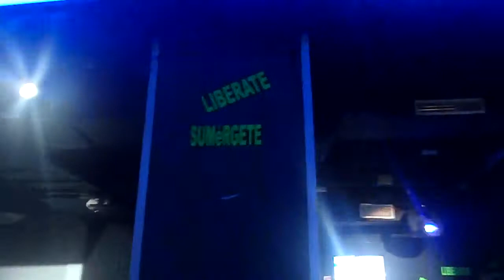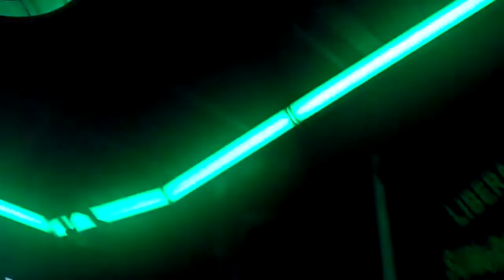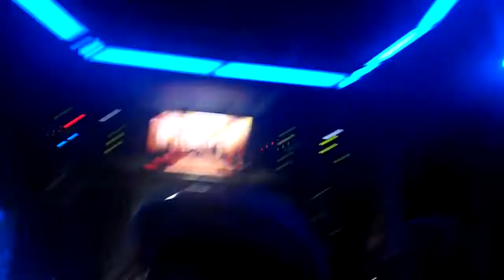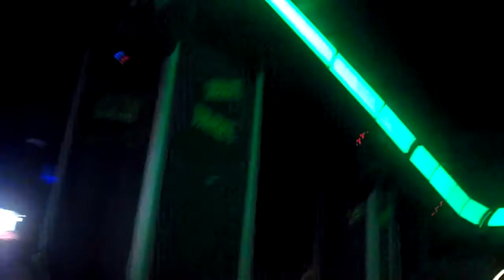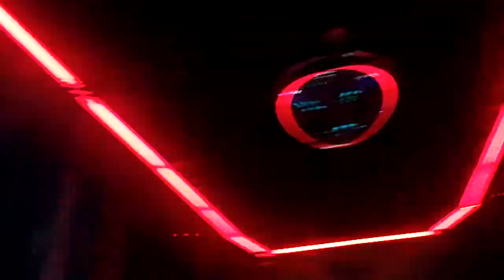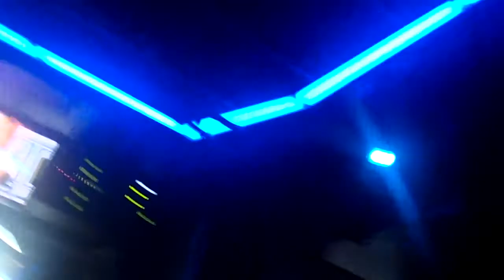Summer Party 2013 & Metro Dance Club